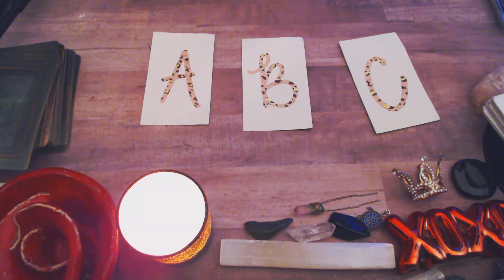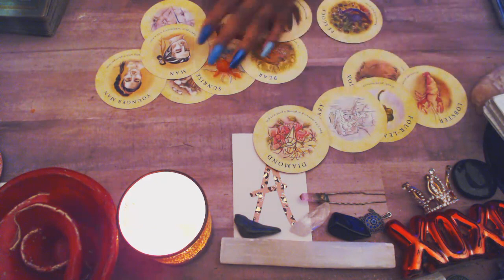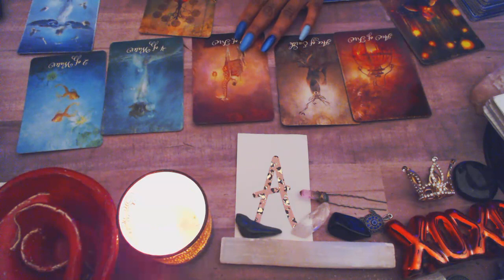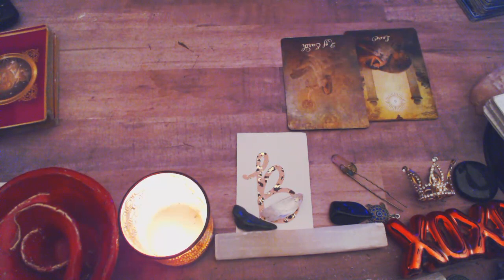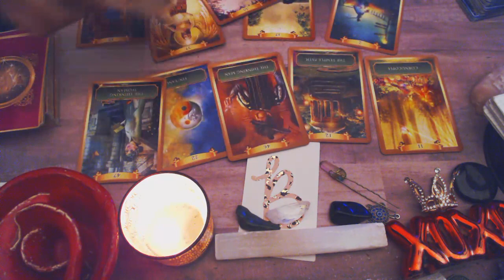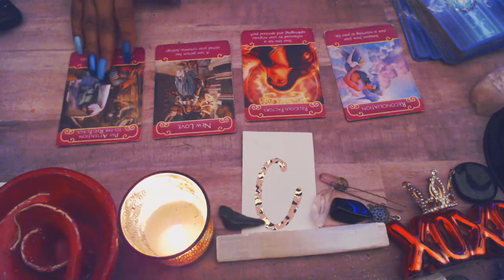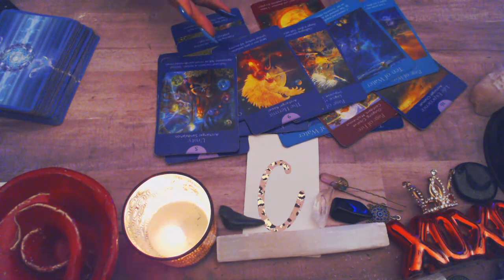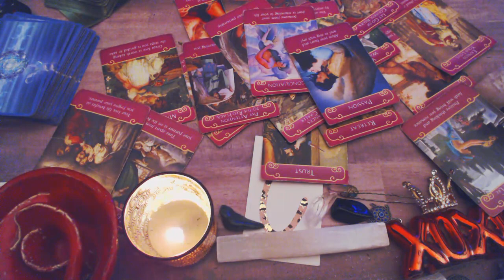Pick a Card 🔮 | Are they stringing you along?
$queensaundraxo

🙌🏽** $20 for a general 3 question tarot card reading.** 🙌🏽